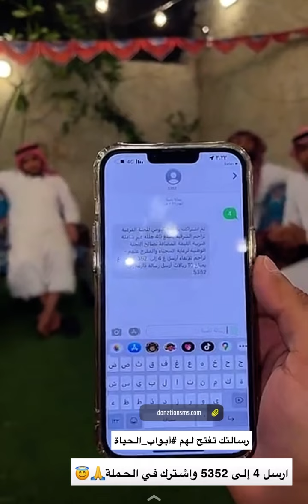الله يكتب لنا ولكم الاجر ❤️| مرتضى السلمان| بودويش|النوري|زجران|قروب المزرعة